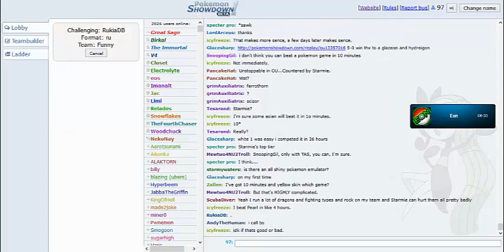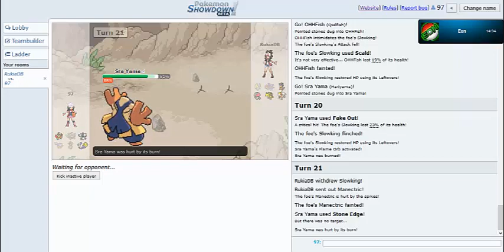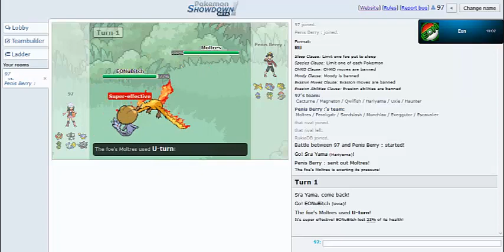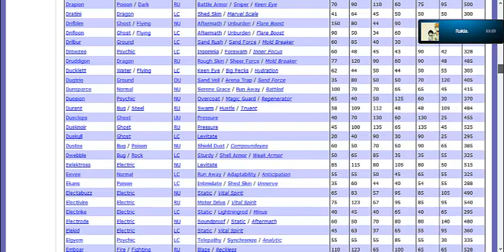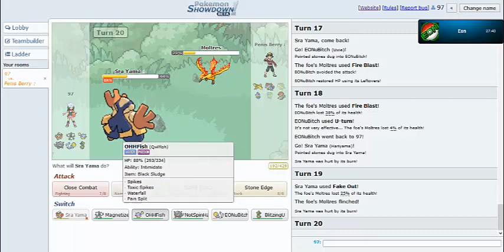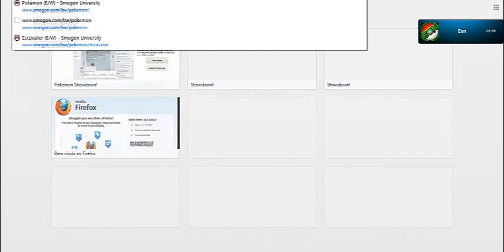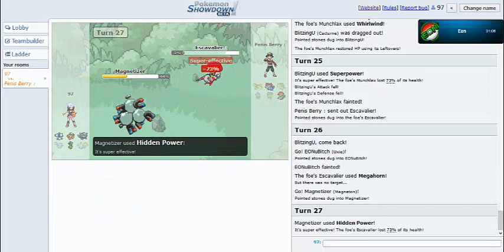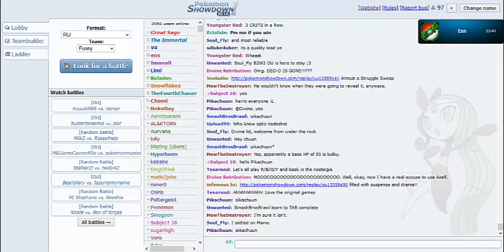Pokemon Showdown Live #4 (RU) - Hello eon and rukia!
Another showdown live!